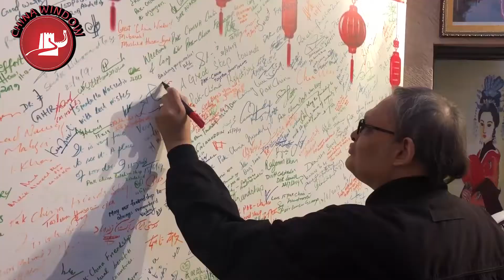President Small Chamber Adnan Adeel visit to China Window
President Small Chamber of Commerce and Industry Peshawar Adnan Adeel visited  China Window Peshawar